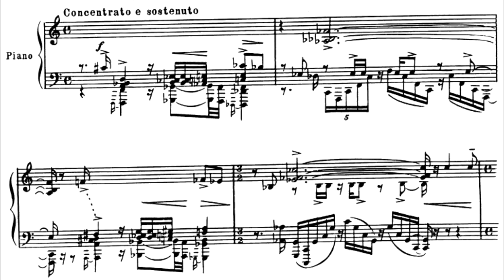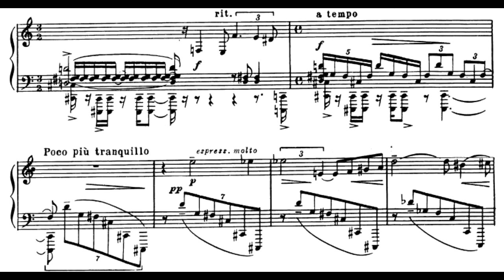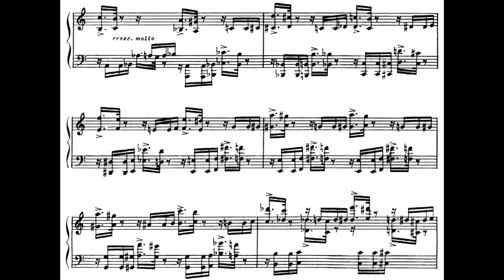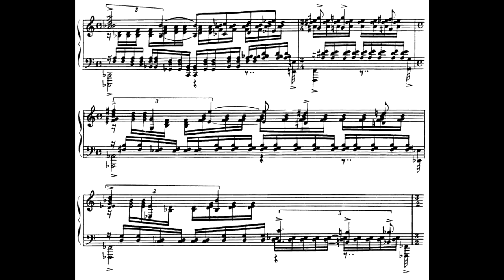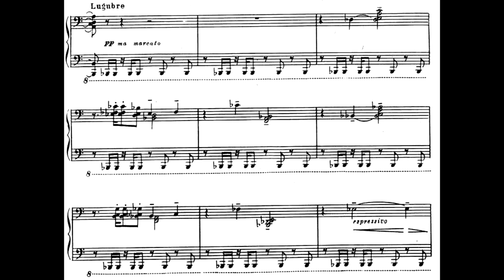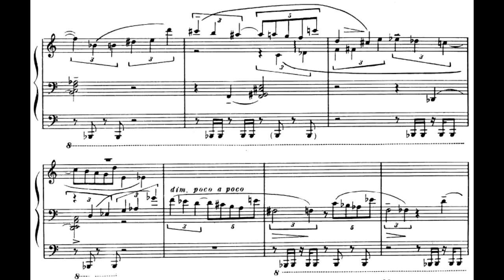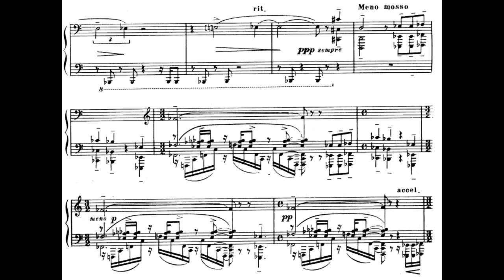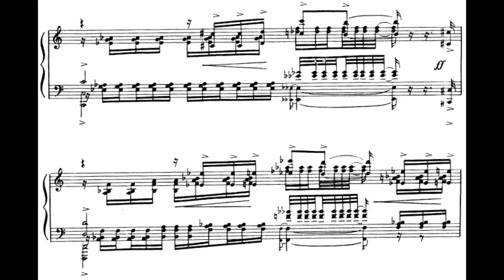Lyatoshynsky - Piano Sonata no.1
Boris Lyatoshynsky (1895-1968) - Piano Sonata no.1 (1924)

Dimitri Tchesnokov, piano